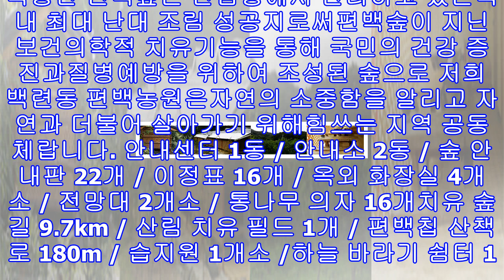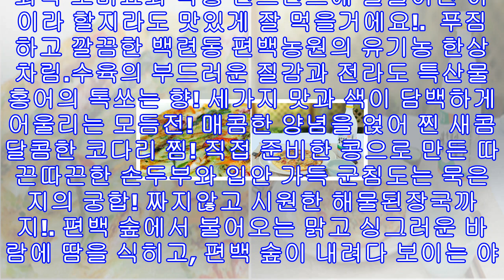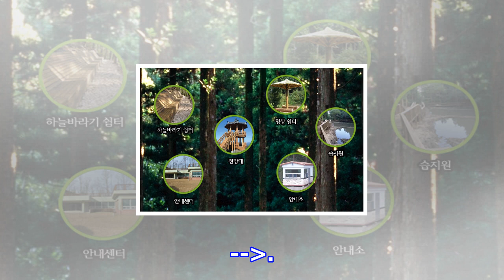'생방송오늘저녁' 전남 장성군 축령산 백련동농원 시골밥상 핫이슈핫피플 김진환 유기농 한상차림